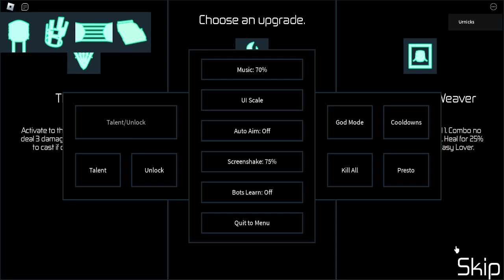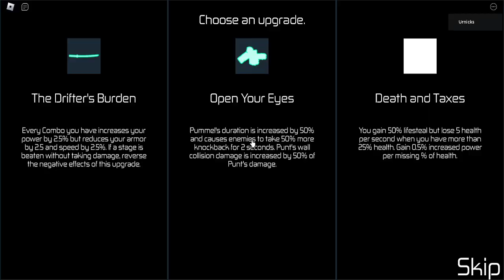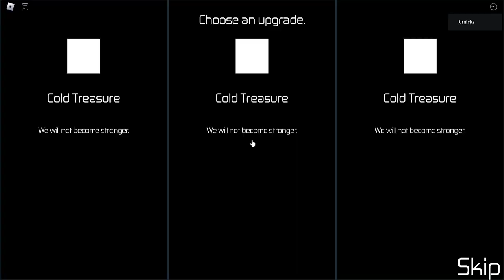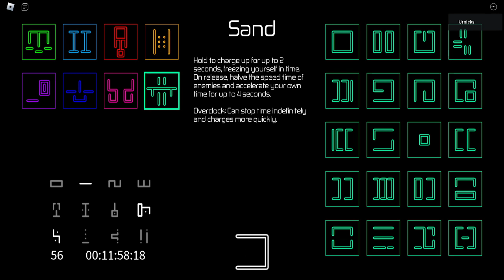[LEVEL 56] Roblox HOURS Endless Timeless Multiplayer no OC/TC Sand Parting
This is the raw unedited clip of me achieving 56 levels on Roblox HOURS Endless Timeless Multiplayer no OC/TC Sand Parting.

From what I've seen, I've beaten the WR for Parting.

Full upgrades are seen in: 12:25.

(7 upgrades are allowed for Parting since Tax Evasion doesn't count as an upgrade, complain to the owner about how he designed Parting if you think this is unfair).